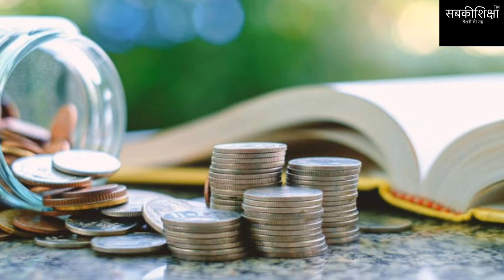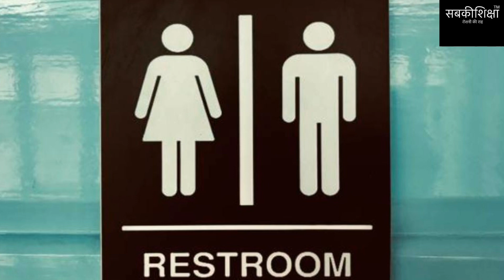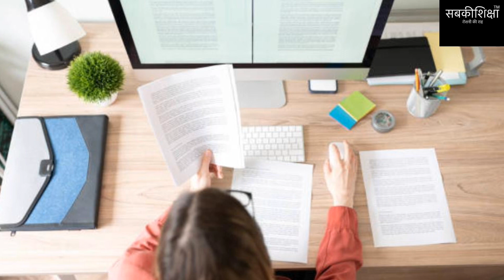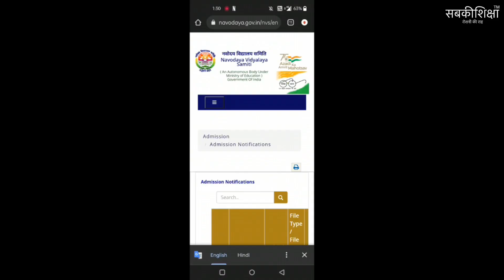नवोदय विद्यालय / जवाहर नवोदय विद्यालय / Navodaya Vidyalaya / Jawahar Navodaya Vidyalaya / JNV